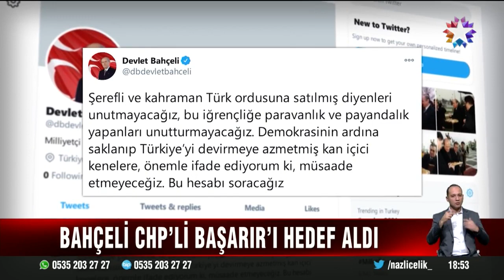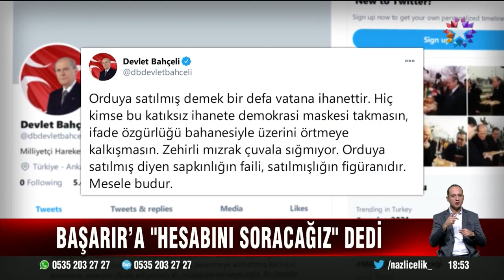RTÜK kararından sonra neredeyse karalar bağlamışlar, özgürlük cambazlığı sahnelemeye başlamışlardır.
Orduya hakaretler bir bir sıralanırken çıtını çıkarmayan şarlatanlar, RTÜK kararından sonra neredeyse karalar bağlamışlar, ağıtlar yakmışlar, özgürlük cambazlığı sahnelemeye başlamışlardır.